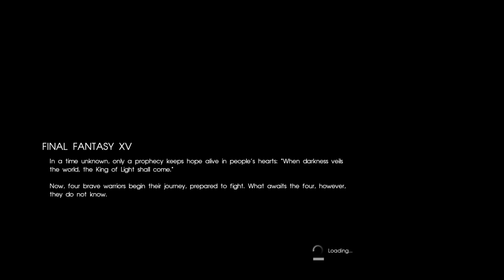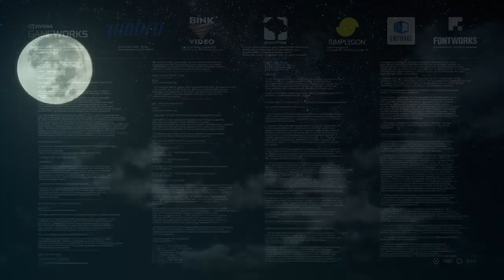Let's Play Final Fantasy XV ep 1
FF XV cover art.jpg
Developer(s) Square Enix Business Division 2[a]
Publisher(s) Square Enix
Director(s) Hajime Tabata
Producer(s) Shinji Hashimoto
Designer(s)
Masanori Sato
Wan Hazmer
Masashi Takizawa
Kenichiro Yuji
Prasert Prasertvithyakarn
Programmer(s) Satoshi Kitade
Artist(s)
Tomohiro Hasegawa
Yusuke Naora
Isamu Kamikokuryo
Tetsuya Nomura
Roberto Ferrari
Writer(s)
Saori Itamuro
Kazushige Nojima
Composer(s) Yoko Shimomura
Series
Final Fantasy
Fabula Nova Crystallis
Engine Luminous Studio
Platform(s)
PlayStation 4
Xbox One
Mode(s) Single-player
Final Fantasy XV[b] is an open world action role-playing video game developed and published by Square Enix for the PlayStation 4 and Xbox One home consoles. The game released worldwide in November 2016, and is the fifteenth main installment in the Final Fantasy series. The game features an open-world environment and action-based battle system similar to the Kingdom Hearts series and Type-0, incorporating the ability to switch weapons and other elements such as vehicle travel and camping.

The development cycle of Final Fantasy XV began in 2006, when it was a PlayStation 3-exclusive spin-off titled Final Fantasy Versus XIII,[c] and lasted approximately ten years. Tetsuya Nomura served as the original director and designer, creating the characters and story concept. In 2012, it was internally rebranded as the next mainline title and shifted to eighth generation platforms. Nomura was eventually replaced as director by Hajime Tabata. To expand the story without developing additional video games, a multimedia project called the "Final Fantasy XV Universe" was created: its products included an anime series and a feature film.

Gameplay

Synopsis